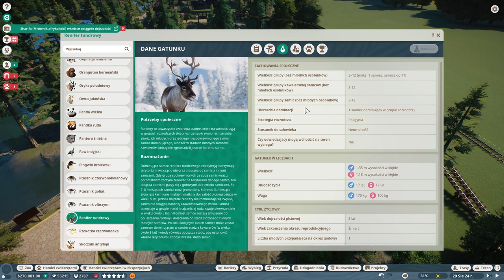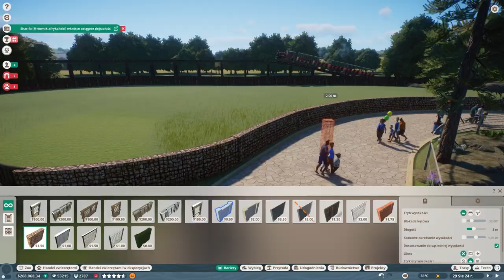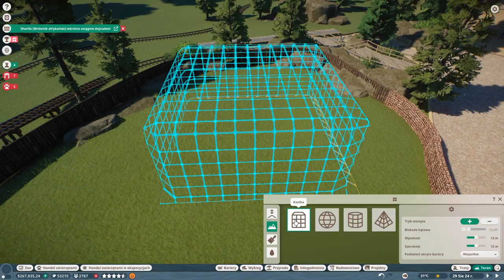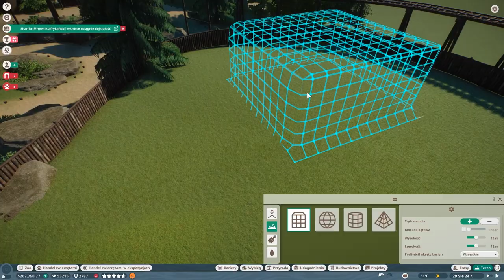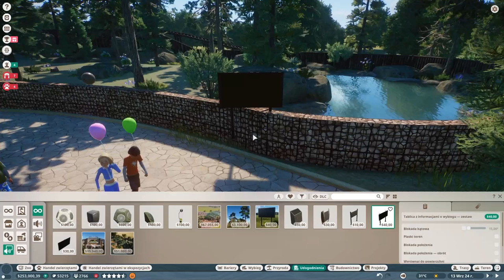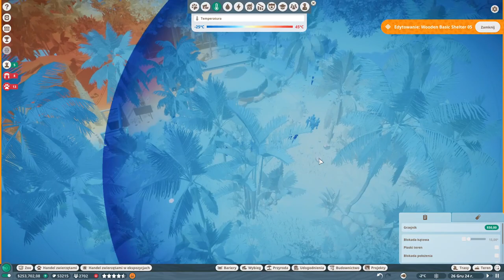Planet ZOO - #16 Renifery tundrowe i pociągi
Hej, hej!
Zapraszam was na szesnasty odcinek z gry Planet Zoo w trybie franczyzy.
Długo zastanawiałam się jakie kolejne zwierzę powinno dołączyć do naszego zoo i w końcu padło na renifery tundrowe. Bardzo się cieszę, że wybrałam akurat ten gatunek, ponieważ te zwierzęta są zniewalająco piękne i dostojne! Do tego w naszym zoo powstała nowa atrakcja - przejażdżka pociągami.
Miłego oglądania! :)
Carmela